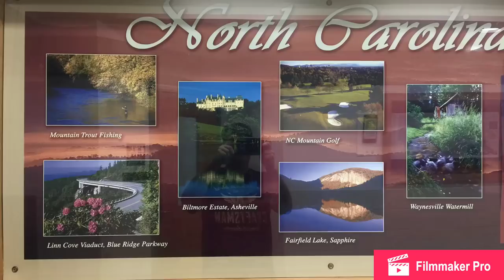U2BEREE 2018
U2BEREE 2018 NEWS. U2BEREE is a youtube creator get together, where youtube content creators, meet once a year in Corbin, Kentucky to enjoy each others company. This is a Epic event so add a reminder to your smart device for 2019, you don't want to miss this event. Start planning your trip today, check for cheap flights, and or use google maps to find your way. If your traveling from another country, i might suggest waiting to find the best currency converter in your area, and time that well, to get the most for your money. Heck you can even pay for your trip with Bitcoin, as long as the Bitcoin Price is right. Use your calculator, not a BMI calculator, to figure your expense and savings. If you speak a foreign language, i might suggest a Dictionary and using google translate. As the next U2BEREE approaches keep a close eye on the weather, so you know if you need to pack a Bikini and or swim trunks or not. I recommend running a speed test on your phone too, to see how it will perform in Kentucky. And bring a SD card to take tons of funny pictures. Now that you have read this description, your thinking to yourself you might need a scrabble wordfinder or google synonyms to help you solve what is U2BEREE, fear not i just chose some awesome searched words for the description, lol. Now send me your love quotes down in the comment section, because it's more fun than solitaire, and reading your Horoscope, or trying to convert youtube video's to MP3. HONESTLY it's a very fun event that is indescribable.

Rebel State Sovereign
P.O.Box 30806
Myrtle Beach, South Carolina 29588